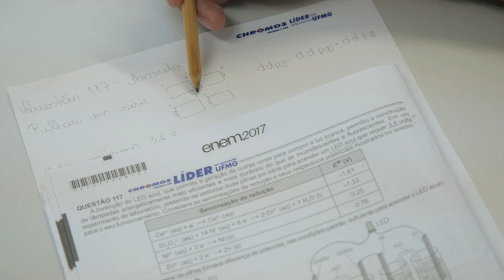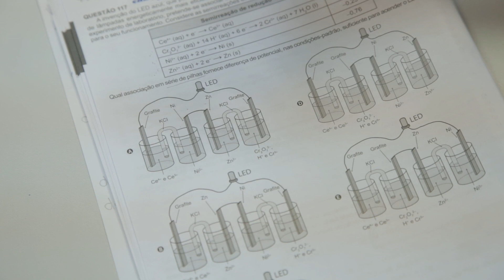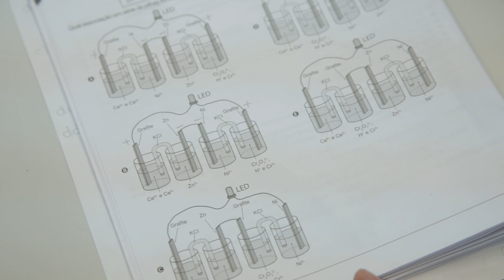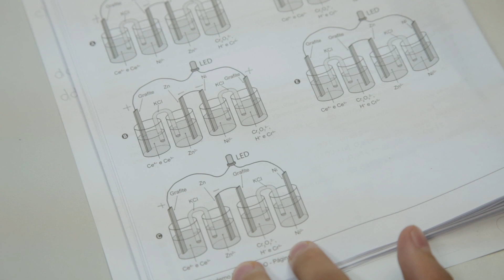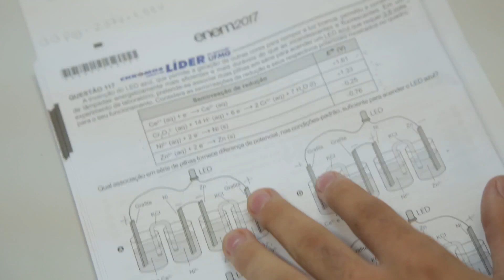Gabarito ENEM 2017 CHROMOS - Prova Amarela: Questão 117 | Química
Confira a correção da prova de Química do ENEM, respondida pelo professor Eric Coura!